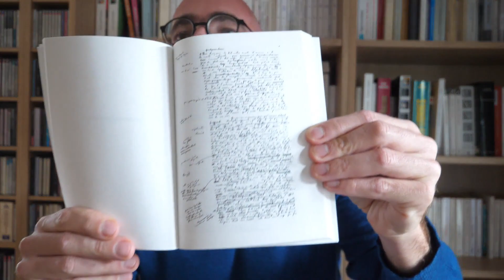Julien Gracq - La Maison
Dans le deux-cent-septante-troisième épisode de mon journal de lecture, je parle et lis des extraits de La Maison, un livre de Julien Gracq écrit vers 1950 et publié en 2023 aux Éditions Corti.